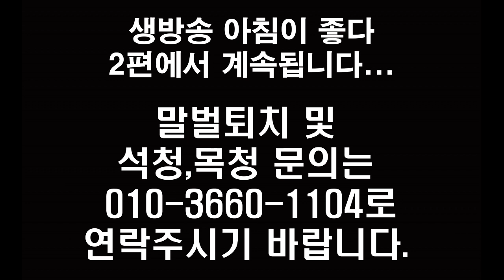생방송 아침이 좋다 [말벌과의사투] 1편. wasp hunter -고천거사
안녕하세요 고천거사입니다.
생방송 아침이 좋다 말벌과의 사투 출연영상입니다.

한국인의 밥상 (275회 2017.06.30 )

KBS2  VJ특공대 (E842  대한민국 1% 최고가의 비밀은?)

등 방송 다수 출연.

석청, 목청, 말벌, 관련 문의는 아래번호로 연락 주시기 바랍니다.

말벌 신고는 사례합니다.